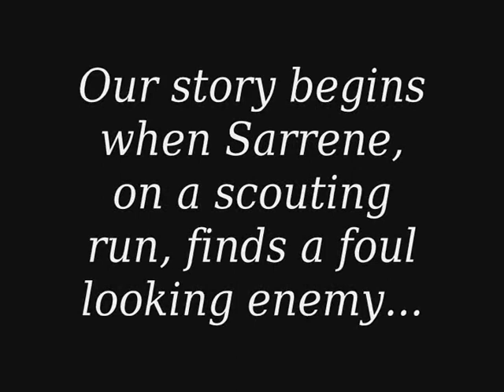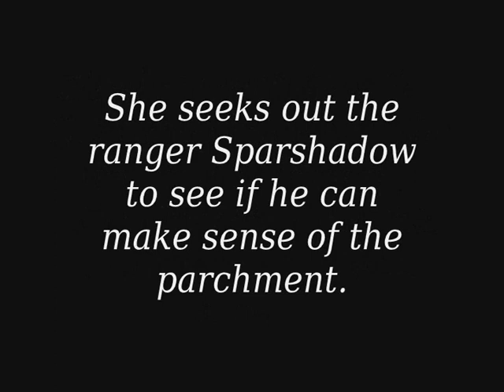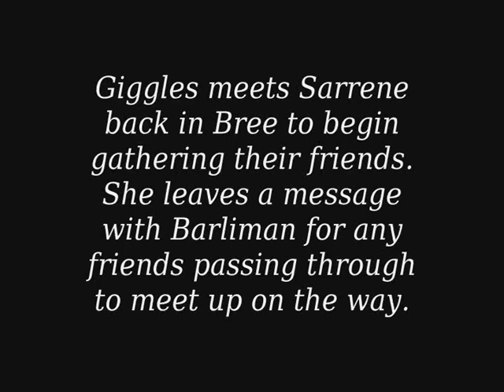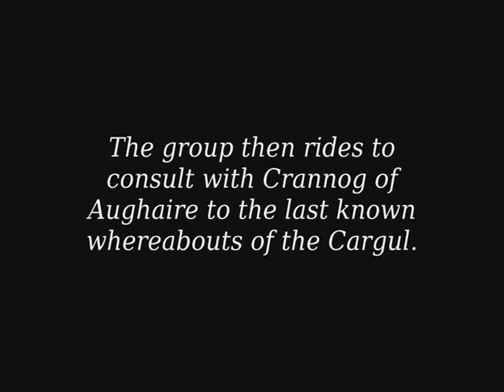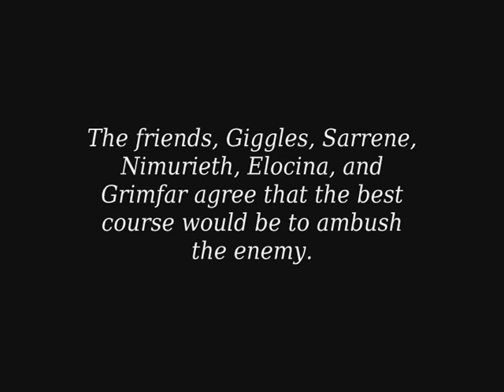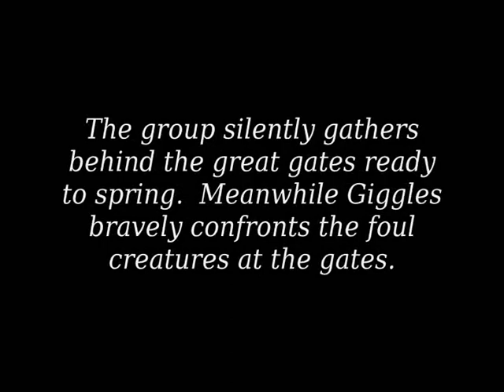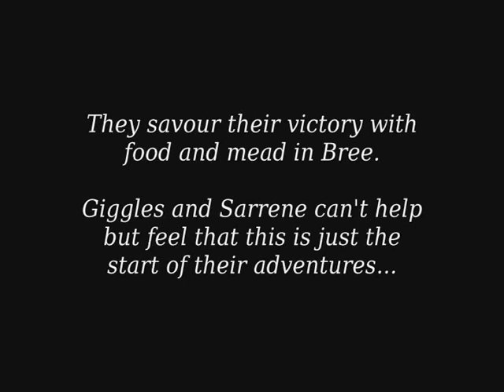LotRO - Dawning Eclipse - Mission from the Ranger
When a mysterious parchment with un-deciphered runes is discovered it leads to a battle far away.

Bought to you by the Dawning Eclipse kinship on Winfola.